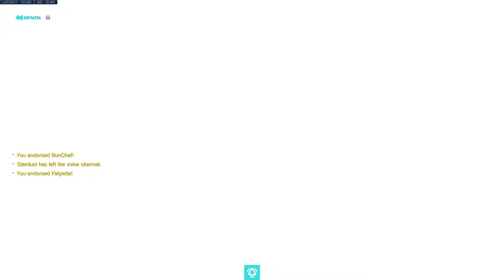Playing a Hero I have never played before (Ball) on EU ping (130) Against PC players (no aim assist)